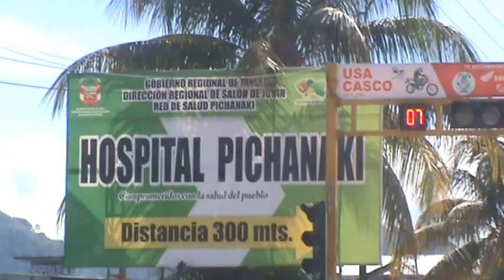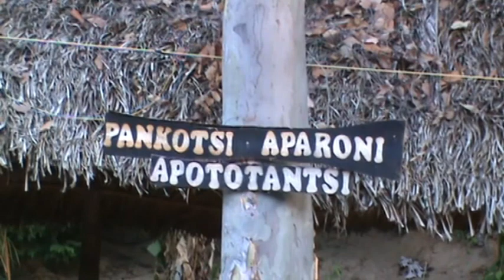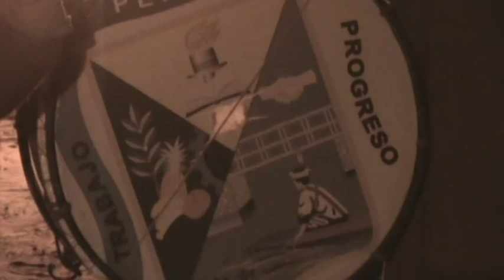VISITA A LA PROVINCIA DE SATIPO Y SUS DISTRITOS MAZAMARI, PANGOA, COMUNIDAD SAN PEDRO DE ASHANINKA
La provincia de Satipo fue creada el 26 de marzo de 1965. Es una de las nueve que conforman el departamento de Junín en el Perú. Limita por el Norte con el departamento de Pasco; por el Este con el departamento del Ucayali y el departamento del Cuzco; por el Sur con el departamento de Ayacucho; y, por el Oeste con las provincias de Chanchamayo, Jauja, Concepción y Huancayo.

Visitando San José de la Florida, Mazamari, Pangoa y a al Comunidada San Pedro de Ashaninka.

Conoceremos al Coati, mejor llamado como "Mishasho", de quien se saca el mejor café del mundo. El Mishasho, es un Coatí de Cola Anillada (Nasua nasua), que es una especie de mamífero carnívoro de la familia de los prociónidos que habita predominantemente en la selva de Perú